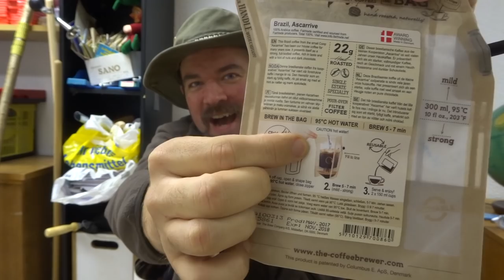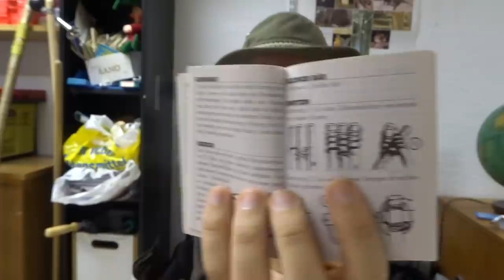Dankeschön! Diesmal Messer, Tasche, Kalender, etc.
Herzlichen Dank!